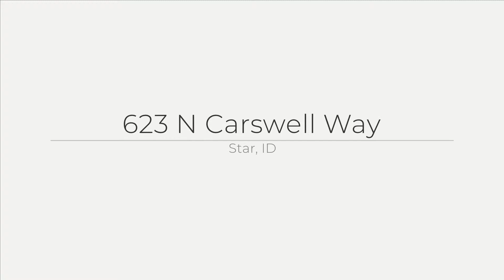623 N Carswell Way, Star, ID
See the Property Website! The home features split floor plan, 9' ceilings, classic finishes, freshly refinished Birch hardwood floors, new exterior paint, corner lot and RV parking. Carpets are freshly cleaned and the home is move in ready!